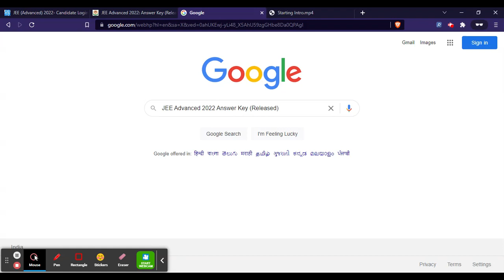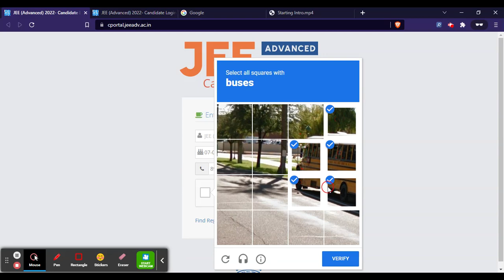JEE Advanced 2022 Answer Key (Released) - Download JEE Advanced 2022 Answer Key PDF Here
For Study Material